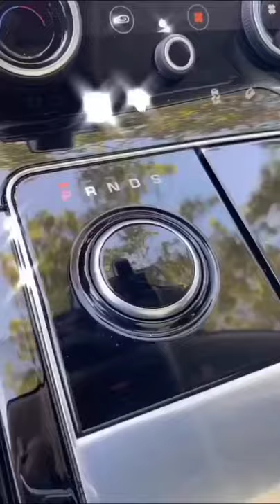RANGE ROVER VELAR MODIFIED carlover RangeRover velar#